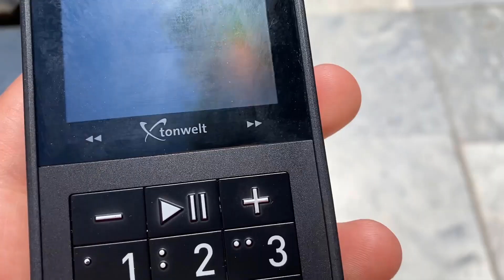ISTANBUL VLOG #2 | TOPKAPI MUSEUM, FATIH CAMI🕌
ISTANBUL VLOG #2 | Das Topkapi Museum und die Fatih Moschee🕌

Salam Alaykum Habibis!
Heute beginnt mein zweiter Tag in Istanbul, und ich nehme euch mit ❤️
Ich hoffe, dass euch das Video gefallen hat und ihr bisschen was mitnehmen konntet.
Wenn ihr Verbesserungsvorschläge etc. habt, schreibt sie gerne in die Kommentare!